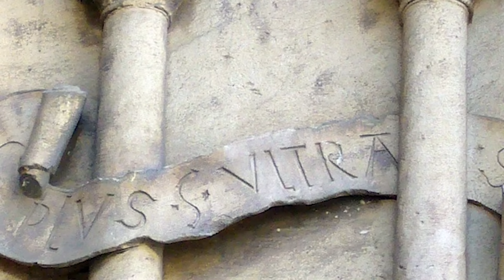LOS 12 TRABAJOS DE HÉRCULES | 🦁 (EXPLICACIÓN: GUADAÑA - ERYTHEIA) Con